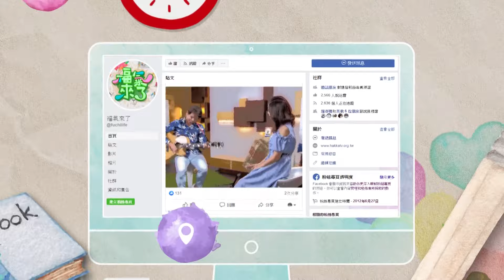韭菜心與手作魂 X 許惠媖｜南方有活力｜《福氣來了-南方篇7》EP68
在現今這個變化多端的世代，有一項你努力專注的技能或工作是非常棒的事情，但如果你有兩項以上，那真的要大大恭喜你，除了能有更多的收入來源之外，還能夠開拓出更寬廣的視野和人生！

今天我們邀請到現場的來賓，除了致力於精進種植韭菜農業技術之外，還善用她與生俱來的手作天份，開創出屬於自己的一番事業，今天我們節目中邀請從農作跨行手作的斜槓一族-許惠媖